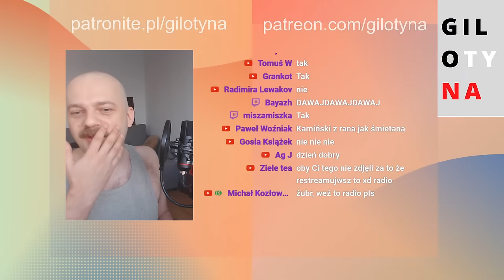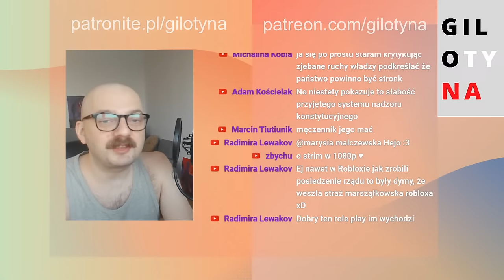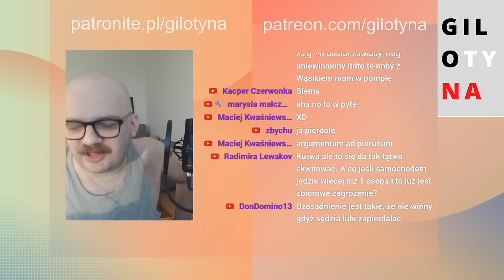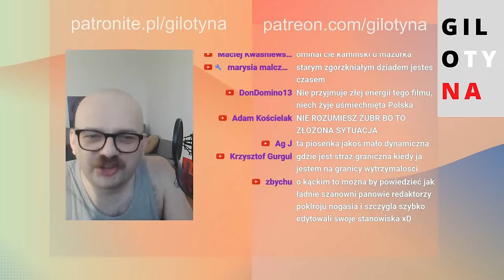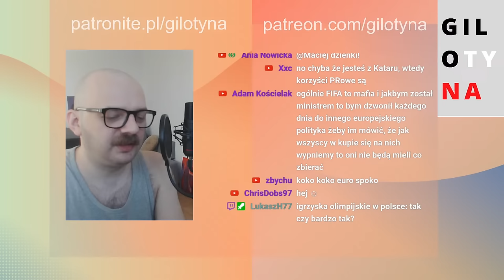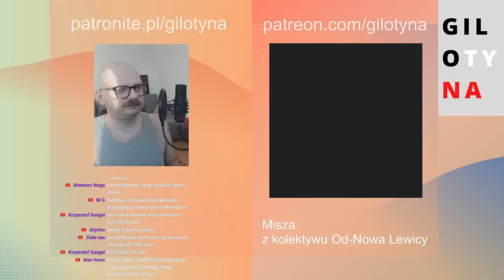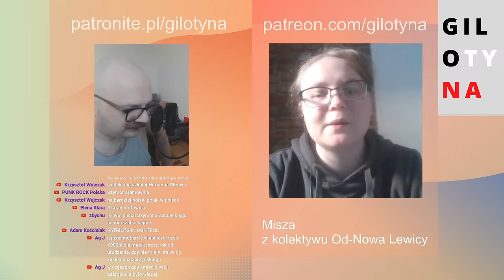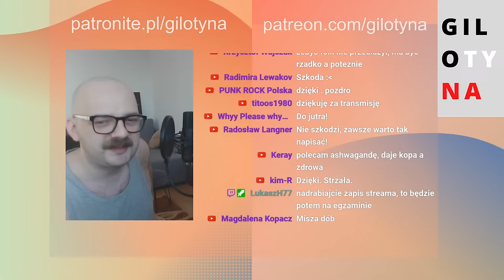Państwo prawa xD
obczaj komiks "Gilotyna/Tylko czułość" wspierając Gilotynę na

lub  bezpośrednio na YT